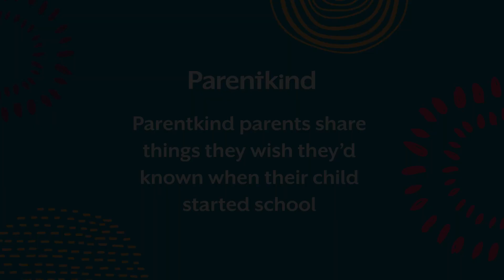What I wish I'd known when my child started school | Parentkind parents share tips!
We asked parents from Parentkind what they wished they'd known when their child started at either primary or secondary school to share some wisdom and help new school parents avoid the same pitfalls.

And don't forget to check out our Be School Ready hub for useful information on starting school.

***We are the trusted voice for parents in education and the membership association for PTAs in schools***